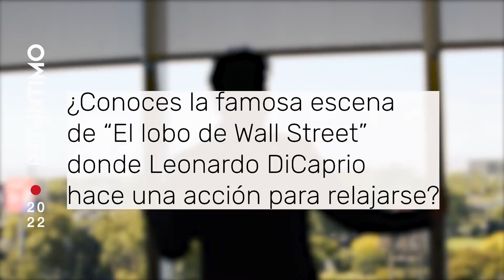Fernando Dente: "Poder estar en el escenario, luego de la pandemia, es un regalo maravilloso"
La obra Kinky Boots se reestrenó este año y el actor asegura estar muy feliz con la repercusión que tiene la comedia musical pero también porque, en este tiempo, pudo desarollar su faceta empresarial: dirige, junto a Ricky Pashkus, una escuela de formación artística llamada IAM.